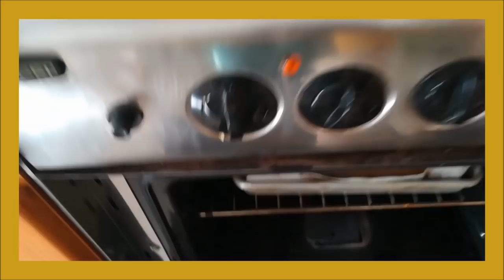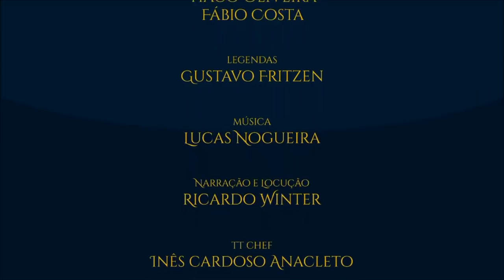Cozinha de O Hobbit: Bolinhos de Mel dos Beornings | TT Chef 03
Um belo aperitivo das terras dos beornings chega ao TT Chef. Inês Cardoso Anacleto estava lendo o seu O Hobbit e não resistiu à fome! Uma receita doce para hobbits, homens, elfos e anãos não botarem defeito. Confiram aqui mais um delicioso prato inspirado nas obras de J.R.R. Tolkien!

- Apresentação e edição: Inês Cardoso Anacleto

- RECEITA  - - - - - - - - - - - - - - - - - - - - - - - - - - - - - - - -

Bolinhos de Mel dos Beornings

Ingredientes:

Para os bolinhos
 - 6 ovos;
- 330g de farinha;
- 250g de açúcar;
- 250g de manteiga;
- 5 colheres de sopa de mel;
- 1 colher de sobremesa de canela.

Para a calda:
- 1,5dl de água;
- 150g de açúcar;
- 200g de mel;
- 2 colheres de sopa de hidromel;
(pode-se usar Rum ou aguardente)
- 1 pau de canela.

Uma forma ampla de ir ao forno forrada com manteiga e papel vegetal ou manteiga e farinha.

FANPAGES PARCEIRAS - - - - - - - - - - - - - - - - - - - - - - - - - - - -

- MÚSICAS - - - - - - - - - - - - - - - - - - - - - - - - - - - - - - - -

- Artista: Alexandre Azevedo

- IMAGENS - - - - - - - - - - - - - - - - - - - - - - - - - - - - - - - -

Tolkien, O Senhor dos anéis